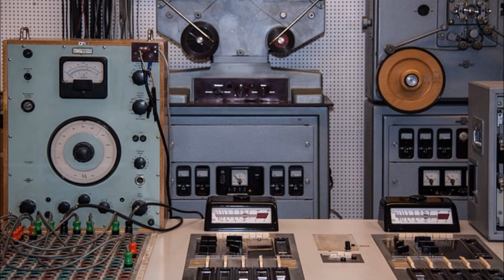The Well Tempered Synthesizer (Prelude C3-82 In A Major) by Luke Kirby Superstar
Official Book Store Official Merchandise Store pop popular pop music popular music classical music luke kirby the you i love a me in my of to and it on your for be don't is i'm little all do baby heart with that time it's when one girl what song video get man night got like go up just no can't you're if so from contemporary composition modern classical superstar Official Book Store